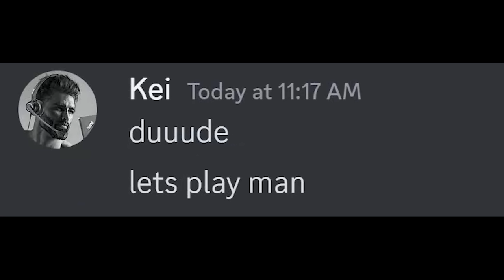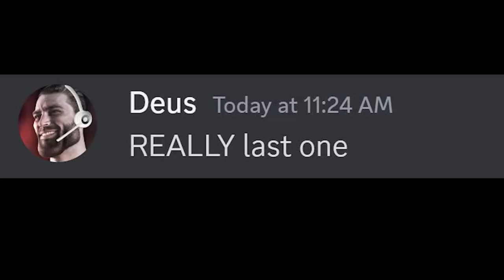After you've farmed Amatsu for 24 hours straight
Thanks to Kei for teaming up with Deus. Check them out!